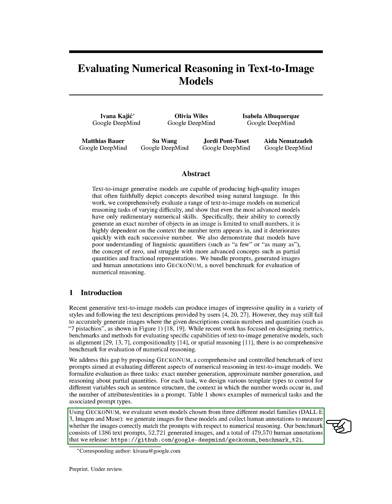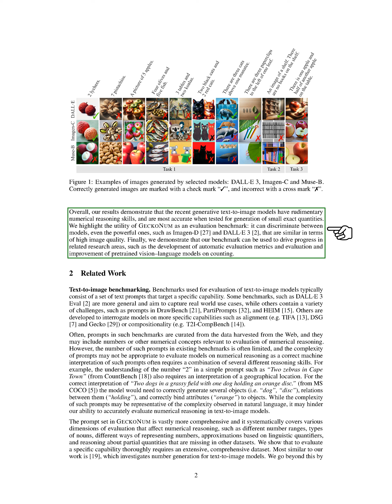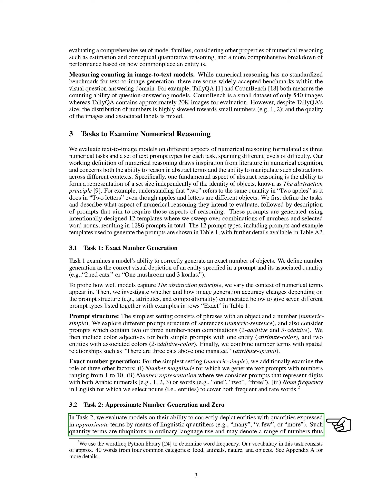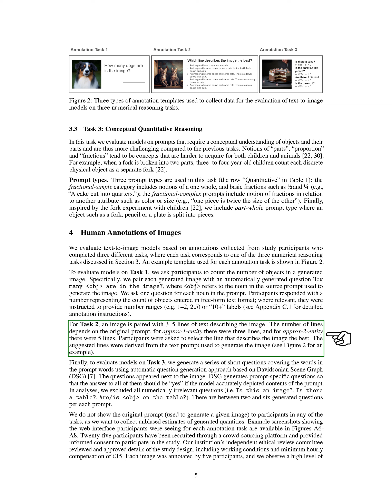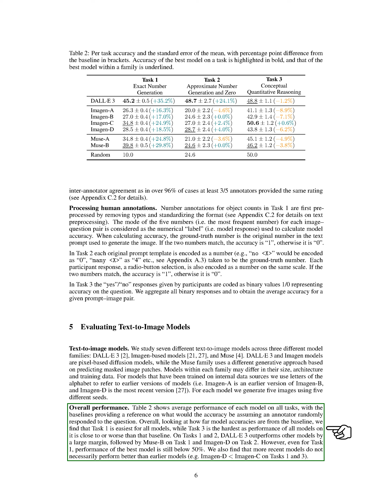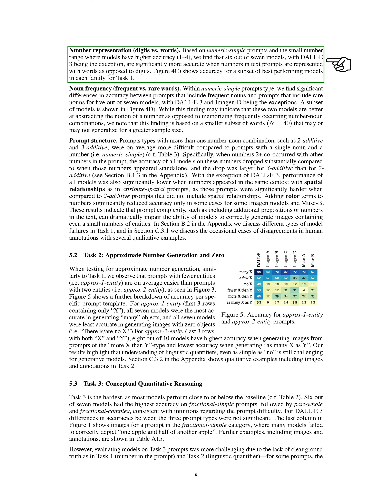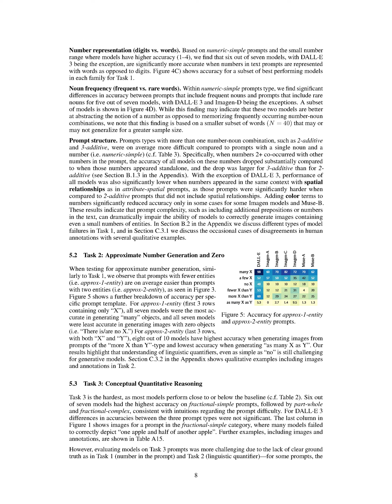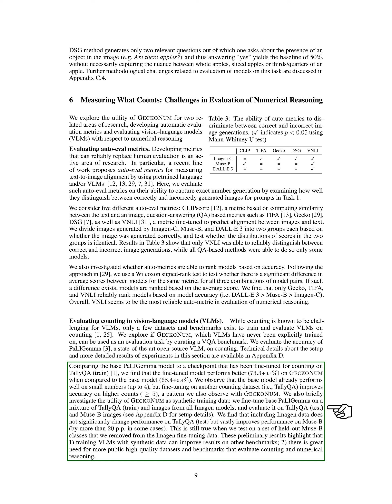Evaluating Numerical Reasoning in Text-to-Image Models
Text-to-image models struggle with numerical reasoning tasks, showing limitations in generating exact numbers, understanding quantifiers, zero, and advanced concepts. GECKONUM benchmark is introduced for evaluation.